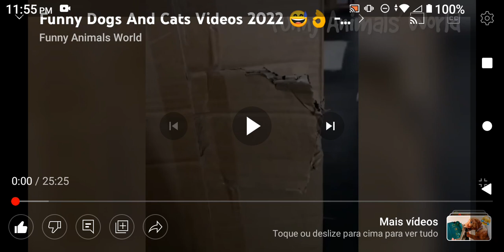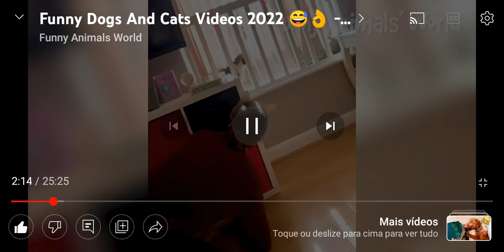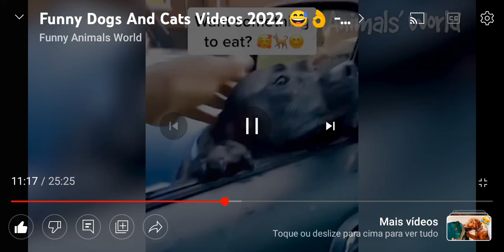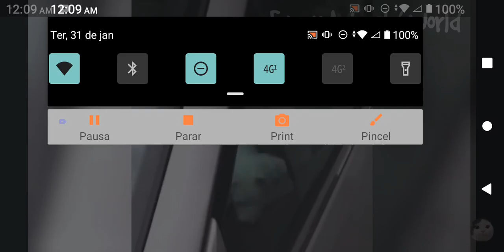vídeos engraçados dos gatos e cachorros kkkkk